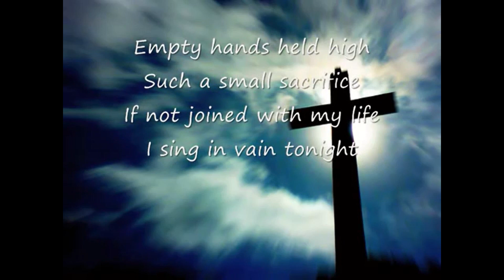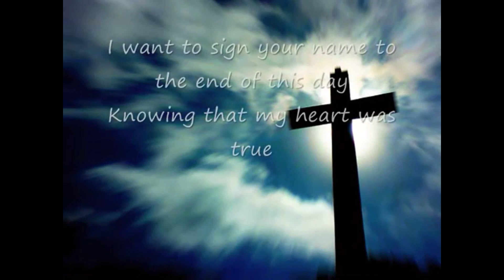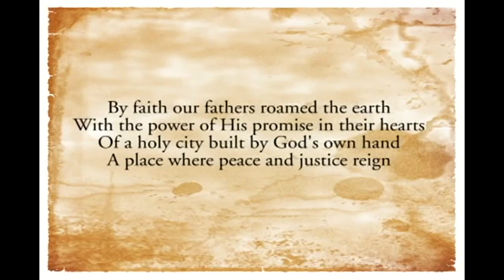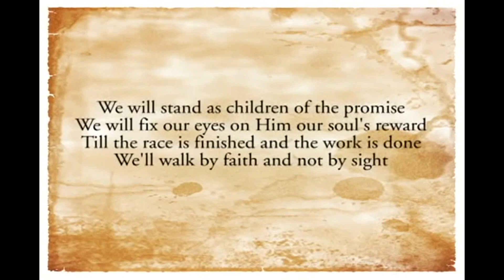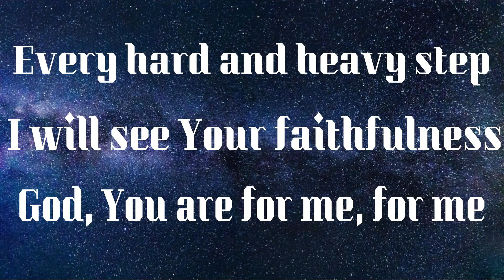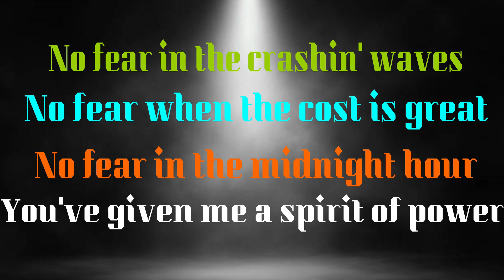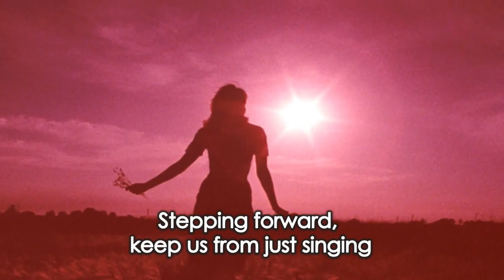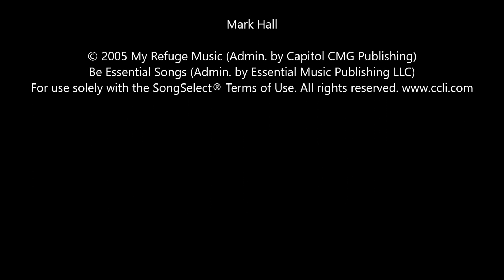Called to action...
This week's service based on Matthew 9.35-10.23. With special guests, Ruth and Ian.